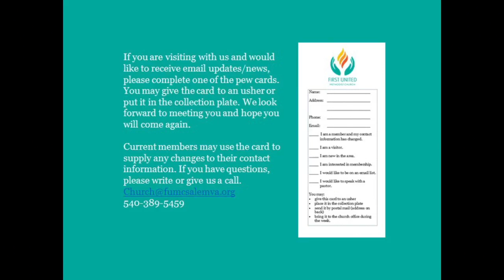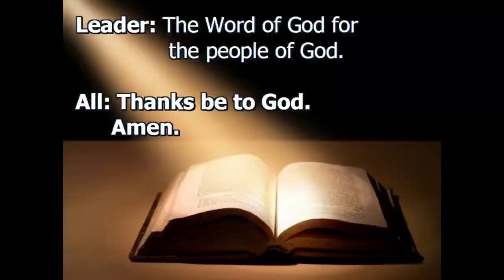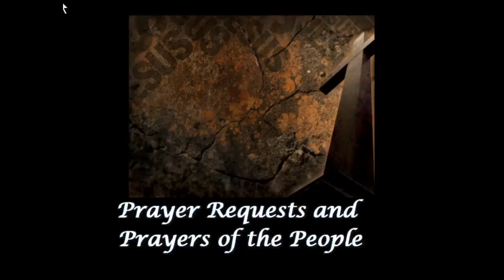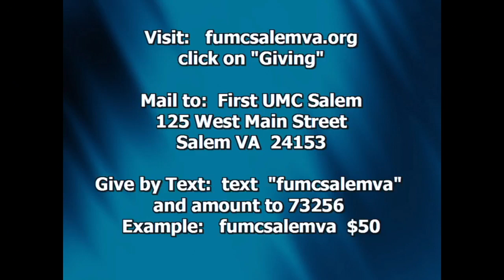August 3, 2023 Sunday Worship